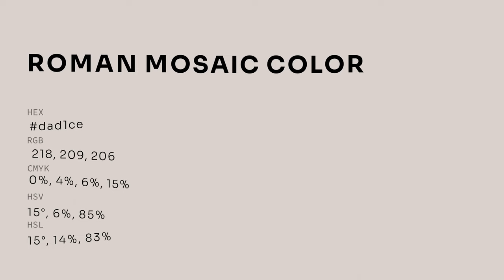Roman Mosaic color dad1ce hex color - Grey color - Cool color dad1ce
What color is Roman Mosaic ? dad1ce hex color - Grey color - Cool color dad1ce

Hex dad1ce Color Code is also known as Roman Mosaic color.

Hex dad1ce Color code in RGB color code model is created after adding 85.49% red color, 81.96% green color and 80.78% blue color.
Hex dad1ce Color code in CMYK color (process color) code model is generated after subtraction of 0% cyan, 4% magenta, 5% yellow and 14% black.